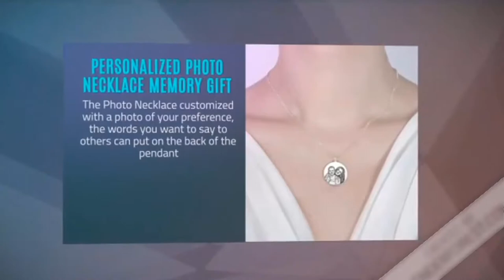Personalized Photo Necklace Memory Gift For Mother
Personalized photo necklace is the most loved new trend as it allows you to memorialize your favorite photo into a piece of jewelry you can wear every day. The Photo Necklace customized with a photo of your preference, the words you want to say to others can put on the back of the pendant. Personalized necklace with your special moment is always the best gift for your loved one. The custom photo necklace is a perfect gift for a girlfriend, wife, sister, granddaughter best friend for wedding engagement, anniversary, birthday, and Valentine. Create your own style necklace with your loved ones or your family.

Features:

Personalized photo and name necklace
Nickel and lead-free, suitable for sensitive skins
Stylish and classic appearance
It doesn’t rust, change color or tarnish
This custom engraved necklace is fit for daily wear
Chain Type: Link Chain
Material: 925 Sterling Silver
Back Engraved: Up to 60 Characters
Pendant Size: 2.6CM*2.9CM(1.04*1.16INCH)
Chain length: 14"/16"/18"/20"/22"

Package Includes: 1pc Personalized Photo Necklace
Note: This is a made to order product. To ensure the quality, it takes on average 5 to 8 days to finish the products. Please allow us extra time to ship out the products.